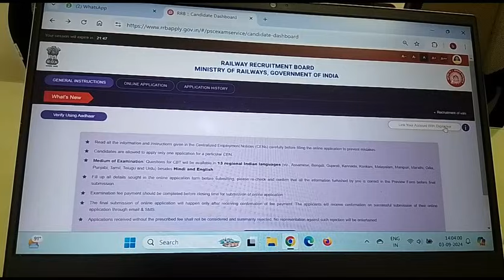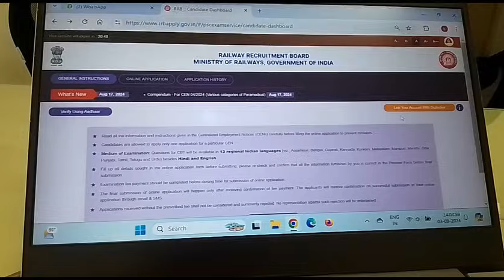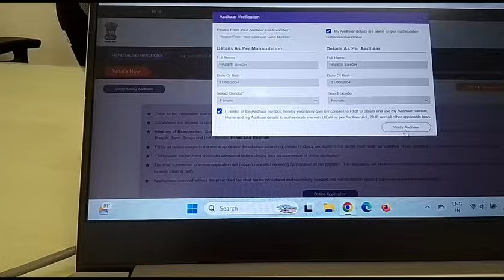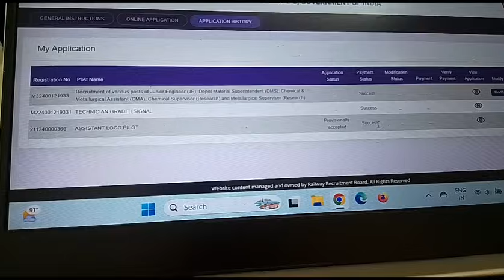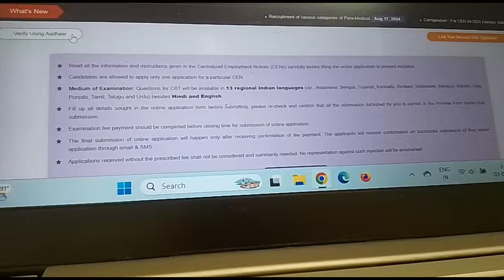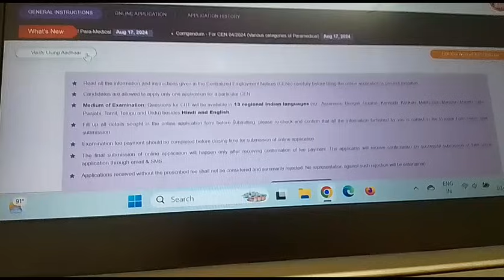rrb के मेरा double degree जांच करेगा मै Aadhar & digilocker जैसे दोनो पहरेदार का प्रयोग नही कर सकता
question- Dual degree iti ke sath diploma and graduation all rrb exam eligible or not?

Answer - dual degree is valid if Same level degree earn, one in regular mode one is Correspondence or distance or evening college. Both degree class timings is different then it is valid.